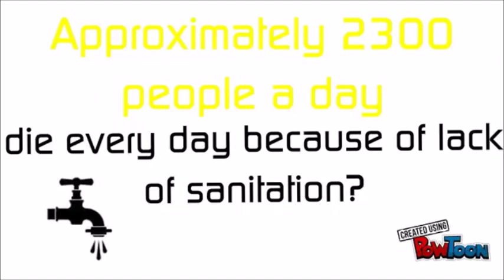Slogan Competition - LADDERproject - Christina Gatt (Malta)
Video produced in the framework of the Slogan Competiton of LADDER project on the values promoted by DEAR (Development Education & Awareness Raising).